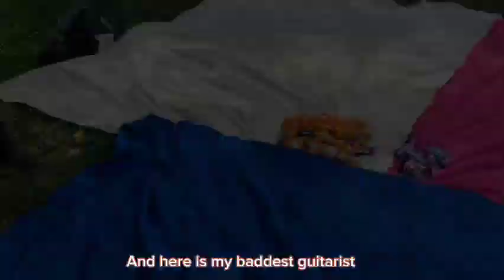RAINBOW PICNIC VLOG🌈🧺|| COLOUR THEME PARTY WITH FRIENDS 💜💙🖤🤍🧡🤎|| LAGOS LIVING VLOG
Thank you for clicking on this video🤗 I laughed so much on this day and I had fun🥳 I'm sure you will enjoy every bit of this video 😊❤️